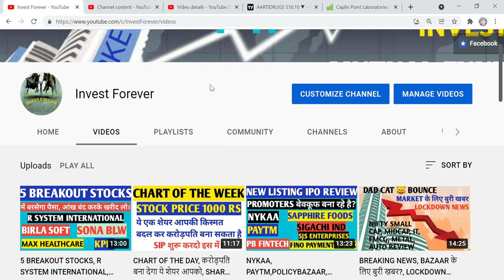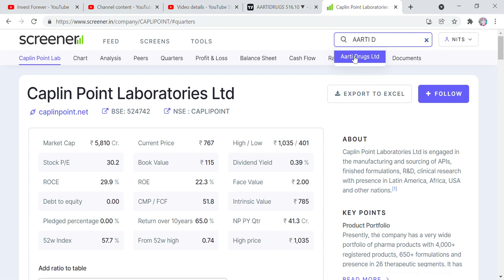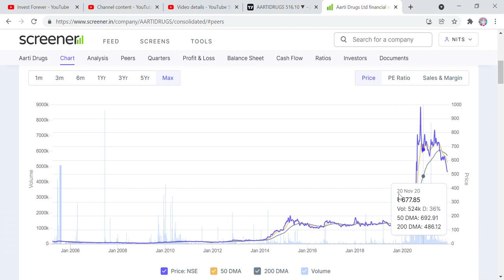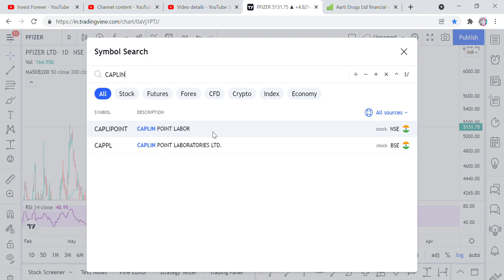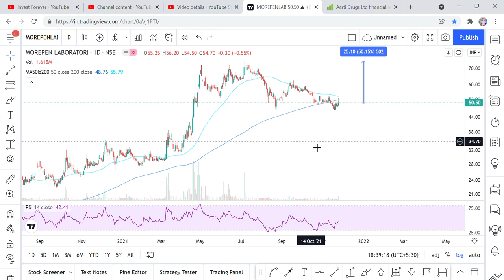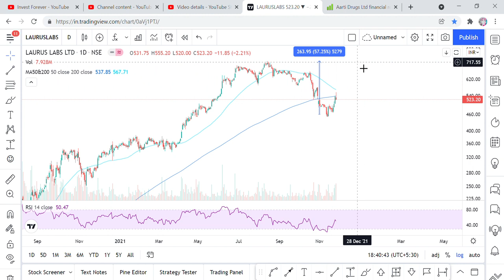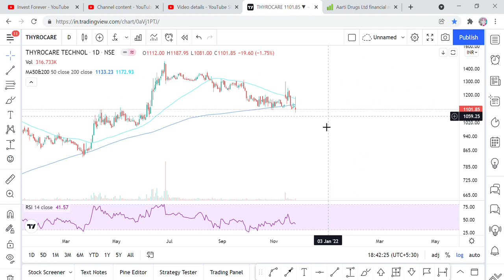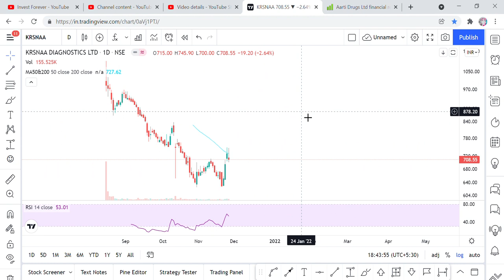MARKET GIRNE PER COVID ME YE SHARE KHARIDE, ASTRAZENECA, PFIZER, CAPLINPOINT, AARTI DRUGS, LALPATH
Hi Friends,